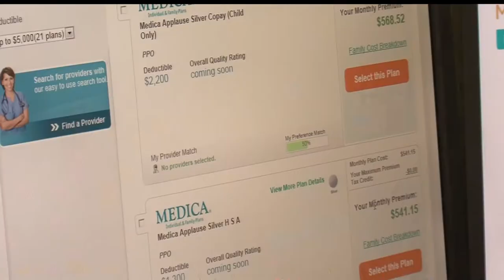MN Health Insurers Proposing Mostly Lower Rates For 2019